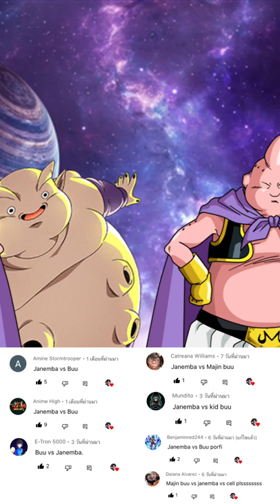Who is stronger | Janemba VS Majin Buu